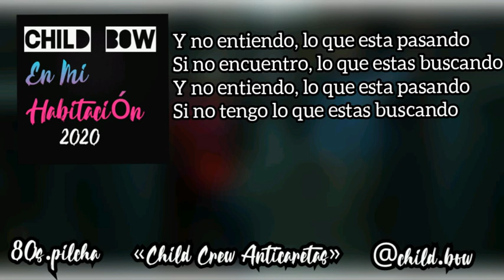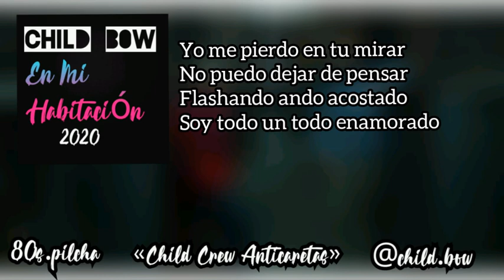BOW - En Mi Habitación (Video Lyric) 2020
Instragram : @child.bow
Producido por Nahuel Sosa (Bow)
C L A Y P O L E    C I T Y
Child Crew CHK